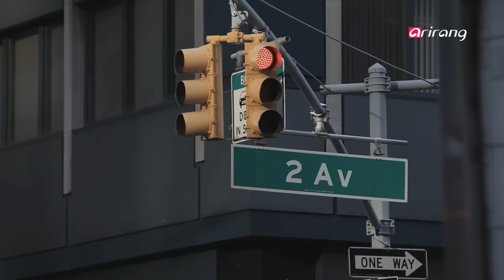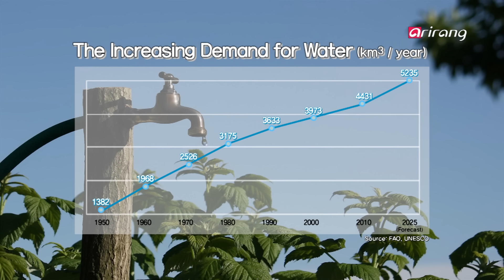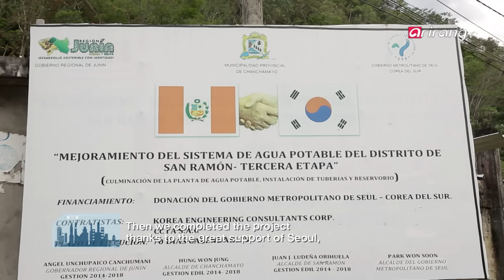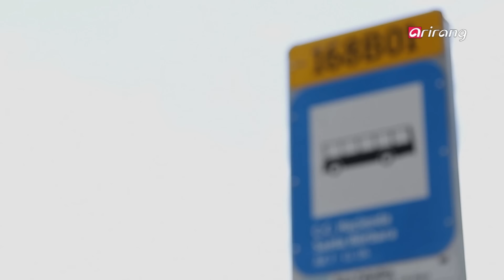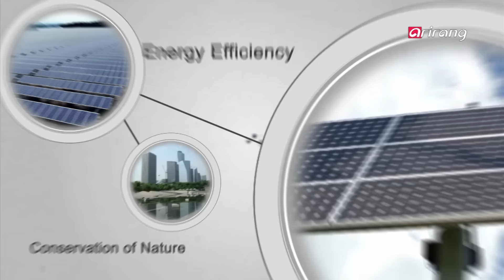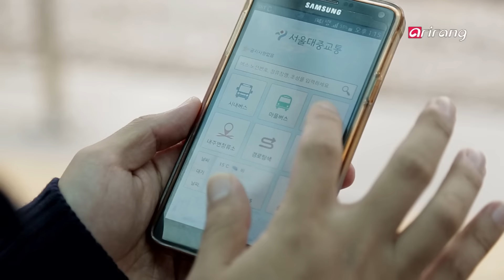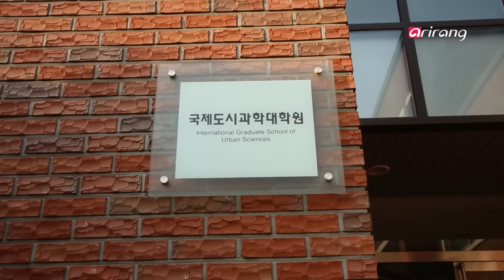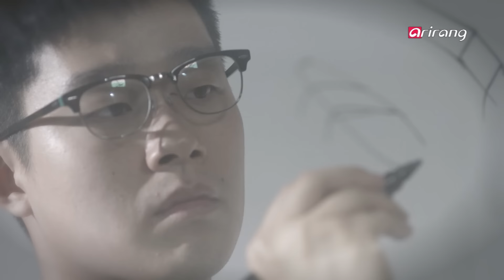Arirang Special(Ep.362) 21st Century City Report _ Part.2 _ Full Episode